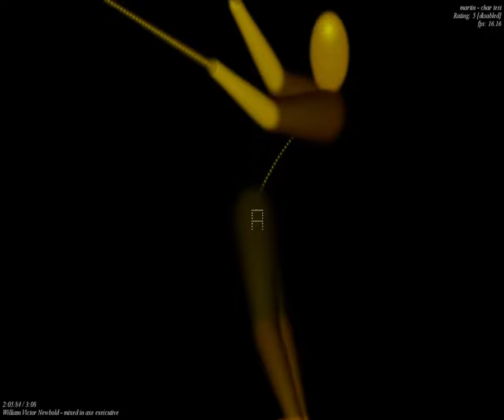[EPILEPSY WARNING] Movie 23 09 18 08h06m14s